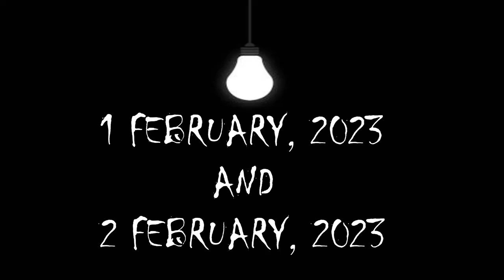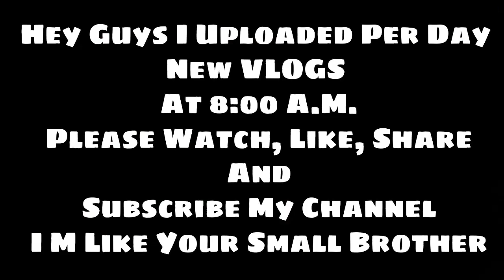Bahot Time Bad Dost Ke Gav Gaya 😎/ भेरूजी के दर्शन हुए 🙏 /villagevlog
And
I m Your Like Small Brother
Plzzz Support Me.

⚫ Guys I want your Love And Support in the form of LIKES & SUBSCRIBERS 😋😍

hit likes.